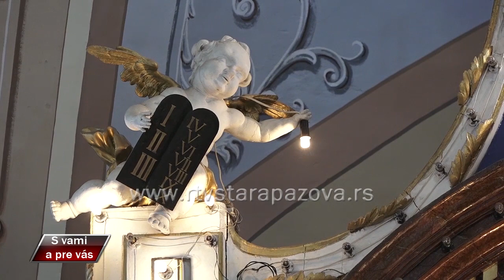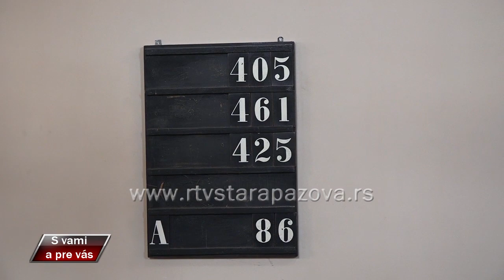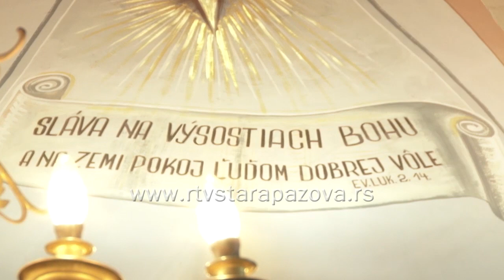S vami a pre vas 399